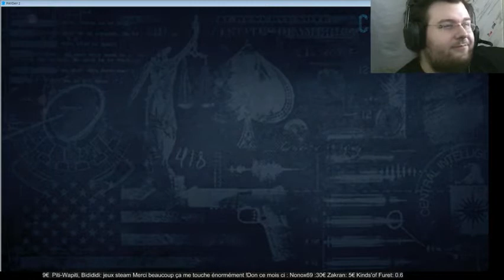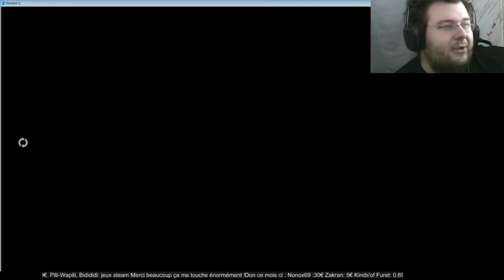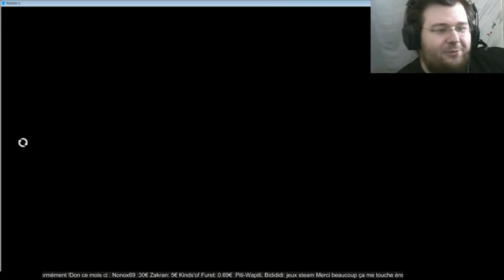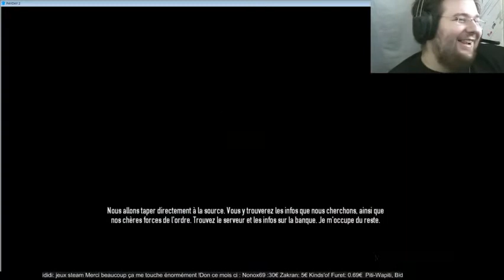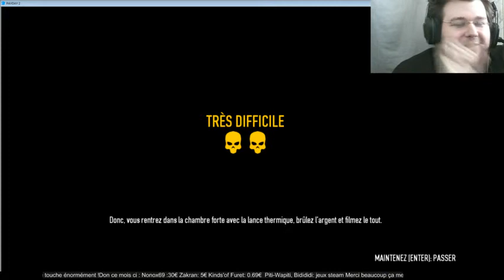Payday 2 avec Pindé 1/3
partie 1 d'un live magnifique avec pindé en mode pgm !
Enjoy notre skill hors du commun pour les simples mortel !